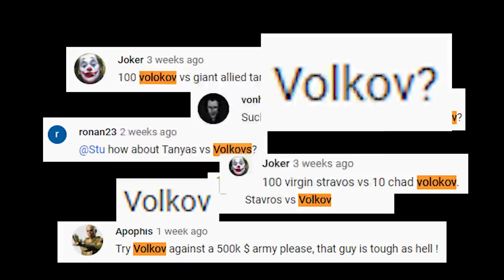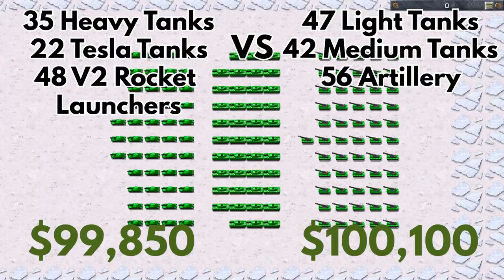FIGHT CLUB Ep. 5 - Command & Conquer Remastered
Watch huge armies battle it out in the Command & Conquer and Red Alert Remastered Fight Club to an epic soundtrack by Frank Klepacki & the Tiberian Sons. Can you predict the winner of each round?